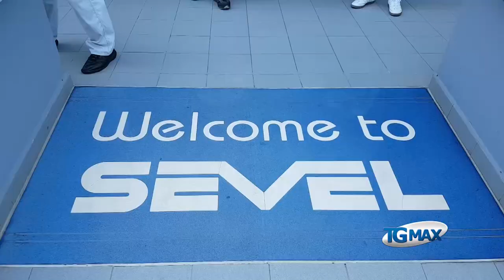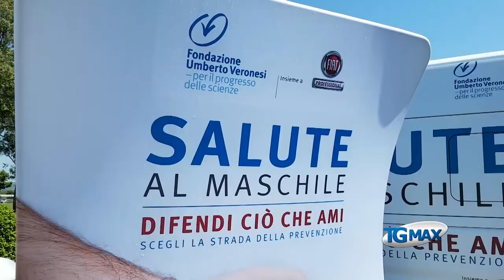Sevel ospita la campagna prevenzione tumori maschili della Fondazione Umberto Veronesi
La fabbrica del Ducato ad Atessa ospita il progetto della Fondazione Umberto Veronesi, che promuove la lotta ai tumori maschili, assieme alla Società italiana di Urologia.